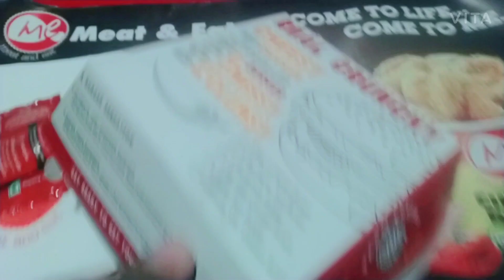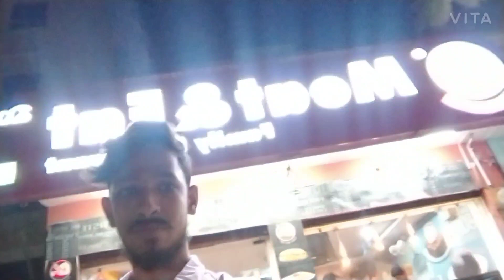S.umar my Deaf 🤝 all YouTube kurnool hi..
My Deaf super 🇮🇳👍 all YouTube video
How 🏡 hello 😊 bye.. hi...